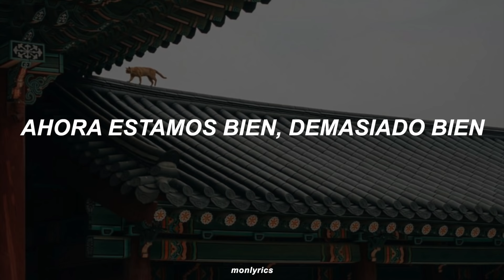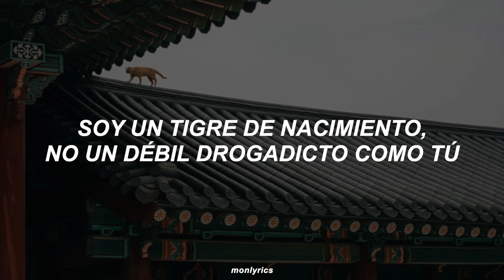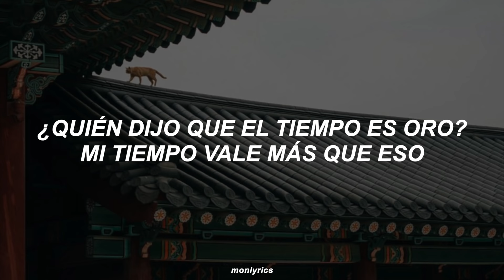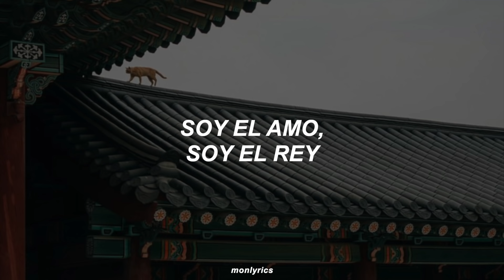AGUST D – Daechwita [Sub. Español]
Daechwita es un genero musical tradicional coreano que consta de una banda de música que utiliza elementos de percusión y viento la cual se presenta en eventos nacionales importantes. En su momento, le correspondía recibir y celebrar a la nobleza. El uso de esta música en esta canción da a entender que el rey está llegando.

La canción está llena de referencias históricas y de tal así que tengan paciencia con esta descripción ahhhh

+La traducción de las voces del inicio se lo debo a la traducción de muish en wordpress.

0:57
AHORA ESTAMOS BIEN, DEMASIADO BIEN
DESPEGANDO EN NUESTRO JET PRIVADO
En inglés dice "we so fly". El estar 'fly' es un slang para decir que estás excelente, de maravilla. Por otro lado, fly también significa volar en español. Es por eso que menciona un jet privado en la misma línea... me pareció un juego de palabras divertido jejje

1:03
NACIDO COMO ESCLAVO Y AHORA SOY UN REY
UN TRIGRE ENLOQUECIDO AL RITMO DE GWANGHAE
Gwanghae fue el decimoquinto rey de la dinastía Joseon. Nació de una aventura del rey con una concubina, por lo cual no era el sucesor original al trono. En su momento fue muy criticado pero hoy se le considera uno de los reyes más sabios.
Esta línea también se refiere a la película histórica Masquerade la cual trata sobre un plebeyo que toma el lugar del rey.
Aquí se refiere a sí mismo como un tigre de la misma forma que lo vuelve a hacer unas líneas más adelante

1:05
UNA SERPIENTE QUE CON ESFUERZO SE VOLVIÓ UN DRAGÓN
Es similar a la expresión en inglés 'rags to riches' que significa de pobre a rico, con la diferencia de que esta implica trabajo duro de por medio.
Dice literalmente que salió de un riachuelo para volverse un dragón. Es una referencia a la historia mitológica que dice que un Imugi (serpiente) debe pasar al menos mil años en un riachuelo para intentar transformarse en un dragón.

1:11
HE ENTERRADO MI PASADO ATADO DENTRO DE UN COFRE
Dice literalmente 'cofre de arroz'. Se refiere a la historia del príncipe Sado el cual fue condenado a morir dentro de un cofre de arroz por su propio padre tras volverse loco a causa de los maltratos que recibió cuando joven.

1:13
TOMARÉ LO QUE ME PERTENECE Y LO CENARÉ ESTA NOCHE
Esto no es muy relevante pero Namjoon usa una expresión similar en Too Much
minuto 1:36

1:16
QUE ME LLAMES CACHORRO NO TIENE SENTIDO ALGUNO
SOY UN TIGRE DE NACIMIENTO ...
Referencia a 'Give it to me' de su primera mixtape

2:24
MALNACIDOS CONSERVADORES ...
Traduje así la palabra Seonbi. Los Seonbi eran eruditos durante la época Joseon los cuales eran muy 'correctos' y estrictos. El día de hoy se usa esa palabra para referirse de manera negativa a personas que son demasiado políticamente correctas y que suelen desmerecer las opiniones ajenas por favorecer las suyas.

2:31
NUESTRO JEFE ...
Dice literalmente Bang PD el cual es el dueño de la empresa de BTS y bueno su jefe básicamente.

2:47
LA REALIDAD ME GOLPEA Y ME PERCATO DE .
OK este fue un tema bastante polémico en twitter así que no puedo no mencionarlo jajaj bueno resulta que algunes traductores mencionaron que la expresión para 'la realidad me golpea' viene de otra frase que se usaba para hablar sobre aquel sentimiento que se presenta una vez se alcanza el orgasmo... tipo cuando vuelves a la realidad después de haber estado totalmente inmersx en algo, sientes la satisfacción máxima y vuelves a recordar en donde te encuentras originalmente, cuando se la euforia desaparece. Que este sea el origen de la expresión no significa que se use exclusivamente con una connotación sexual! En este caso no es para nada así, es más general. De todas formas, no deja de ser una jerga que no se debe usar en situaciones formales.

2:42
... ME GUSTARÍA ATERRIZAR Y PONER MIS PIES EN LA TIERRA
Habla más sobre esto en Shadow y Moonlight y probablemente en las otras canciones de la mixtape que aún no traduzco mmm es un tema recurrente en sus trabajos recientes